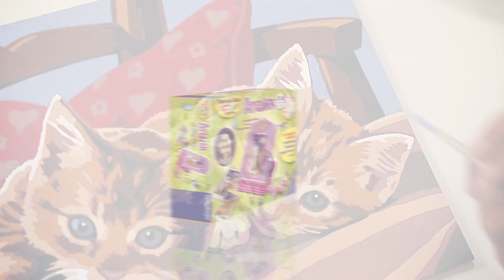Ravensburger: Malen nach Zahlen - Atelier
Malen nach Zahlen Atelier: der praktische Maltisch mit dem Dreh!

Mit dem Malen nach Zahlen Atelier macht malen noch mehr Spaß! Dank seiner drehbaren und höhenverstellbaren Malpalette erlaubt dir dieser Maltisch, deine Malen nach Zahlen Motive optimal zu positionieren und perfekt zu malen.

Je nach Schwierigkeit und Platzierung der einzelnen Malfelder, kannst du dein Atelier ganz auf deine Bedürfnisse einstellen. Dreh und verstell den Maltisch einfach wie es dir gefällt, um deine ideale Malposition zu finden!

Das Malen nach Zahlen Atelier ist ein Komplettset und enthält alle Materialien, um gleich loslegen zu können! Einfach die Maltafeln ausmalen und deine eigene Stiftebox basteln.

So praktisch: Alle Materialien können im Inneren des Ateliers aufbewahrt werden!
Einfach meisterhaft: Wenn dein Bild fertig ist, kannst du noch Leuchtfarbe auftragen und so tolle Effekte im Dunkeln erzielen.

Malen nach Zahlen – perfekter Malspaß mit Erfolgsgarantie!

Bessere Qualität und noch mehr Malerlebnis mit Acrylfarben in Einzelnäpfchen! Die hochwertigen Acrylfarben trocknen schnell und sind auf Wasserbasis. Das heißt kein Pinselreiniger ist erforderlich! Im Einsatz sind die Farben stets gut aufgehoben und durch die wiederverschließbaren Näpfchen kann man jeder Zeit das Malen unterbrechen. Eine Vielfalt an Motiven in unterschiedlichen Formaten für Groß und Klein! Denn: Jeder kann malen!